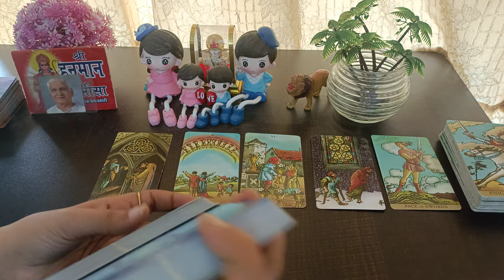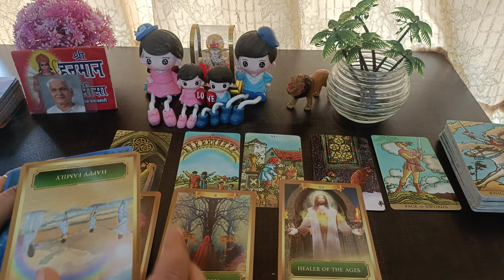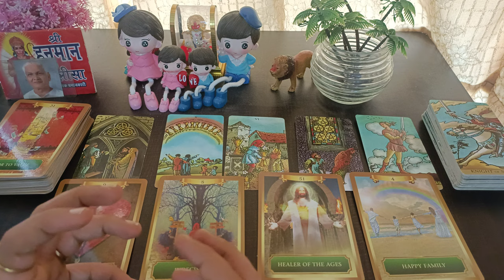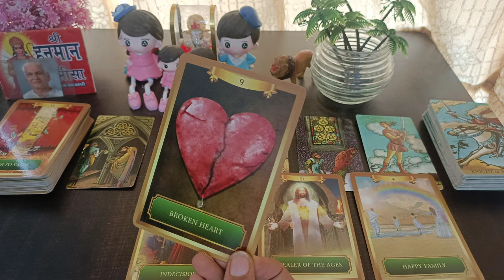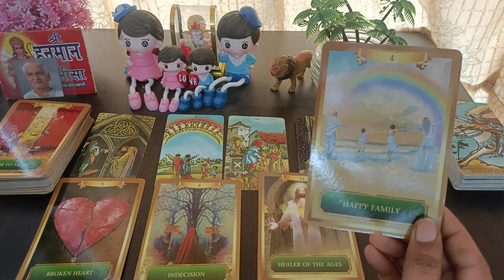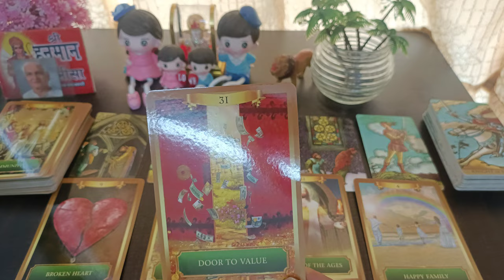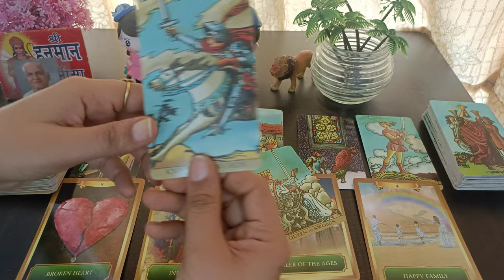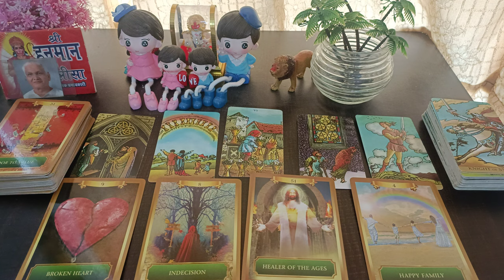EVENING THOUGHTS OF YOUR CRUSH 💔 HIS /HER FEELINGS FOR YOU😍 TIMELESS TAROT READING IN HINDI TODAY